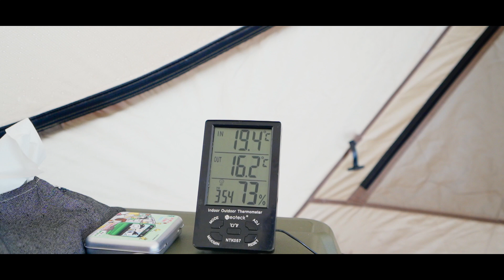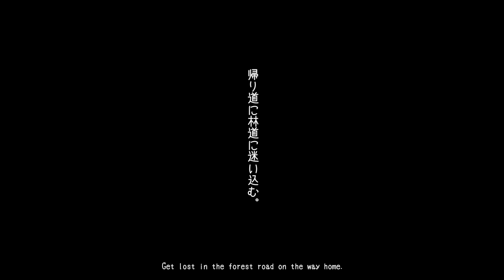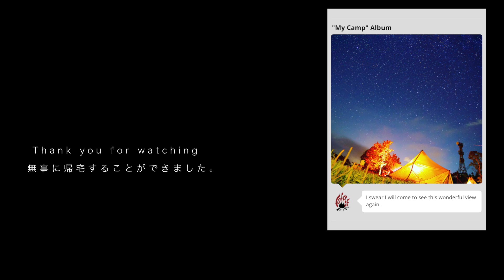星空も夜景も満喫できる陣馬形山キャンプ場。あのパノラマは動画では伝えきれない！！【陣馬形山キャンプ場】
まさに絶景。
目の前に広がるのは街明かりの瞬く夜景と、上を見上げれば手が届きそうな星空。
ゆるキャン△でもお馴染みの無料サイト「陣馬形山キャンプ場」。
最初にお伝えします。動画で伝えきれるのはほんの少しです。あのパノラマ感は実際に味合わなければ体感できません！

〒530-0011
株式会社FunMake (OTOM ch宛)

※お手紙・贈り物などは上記住所へお願い致します。

【撮影機材】
Sony a7S2
Panasonic GH4

【編集機材】
iMac
FinalCutProX
Motion5